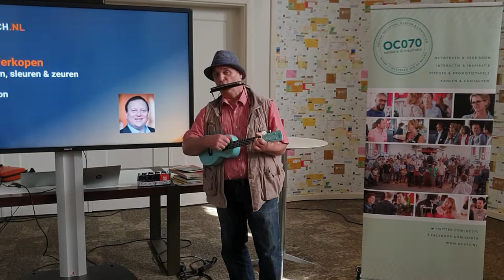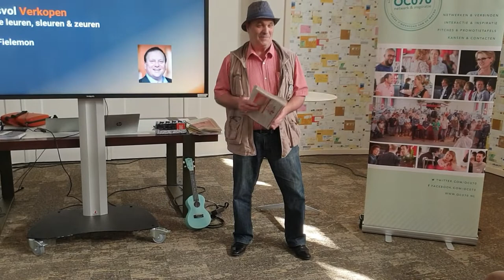speech van Hans de Groot op 4 mei 2022 bij OC070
Op 4 mei 2022 leg ik uit dat ik verschillende communicatiemethodes graag met elkaar wil verbinden en dat dit idee eigenlijk begonnen is met de hartenkrant die ik ooit in Zoetermeer uit heb willen geven.
De locatie is een nieuwe locatie geworden in het Haagse museum voor beeld en geluid